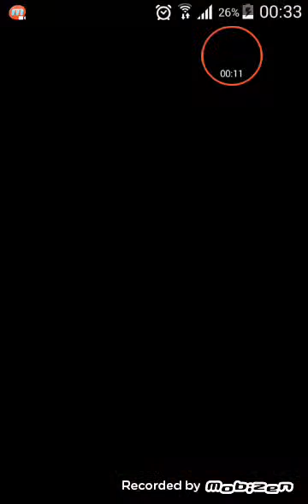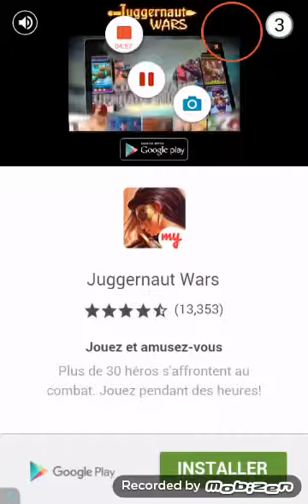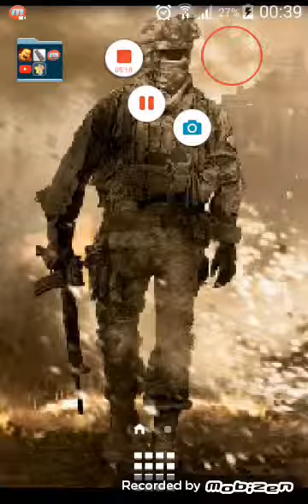Soni black : ne te casse pas la tete